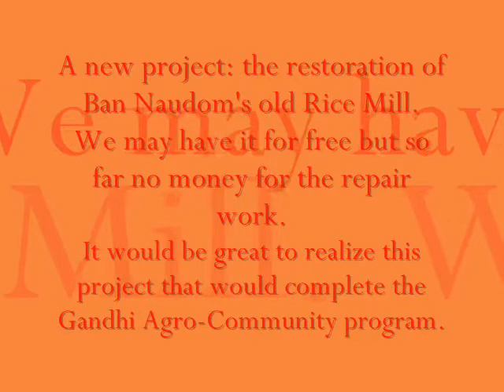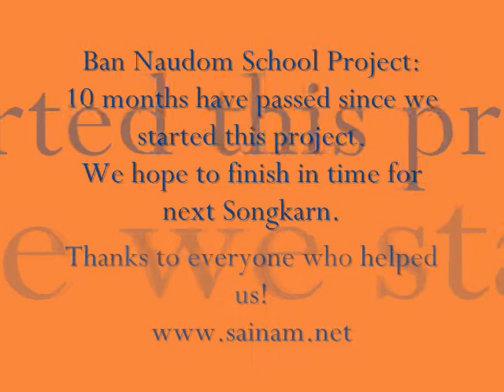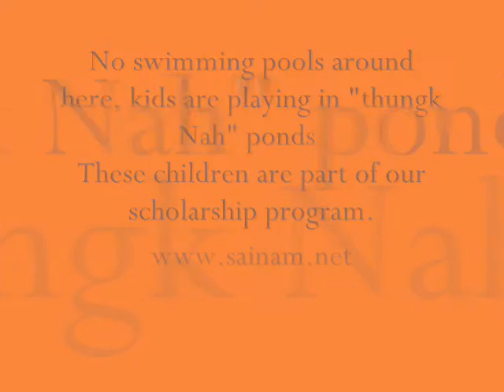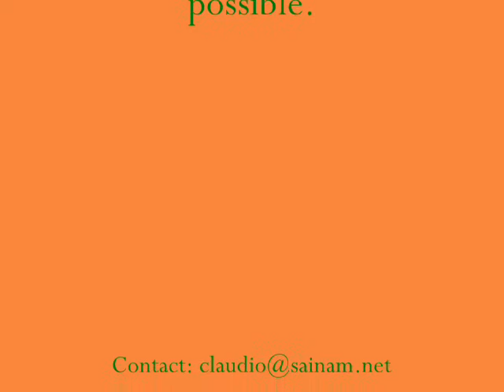Sainam's SAITHAN WELA part 2.wmv